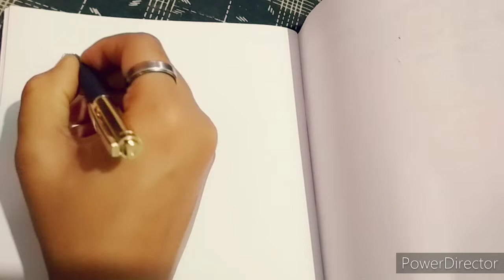WHAT IS AM & PM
X: What's the time now?
Y: 11a.m./11p.m.
These terms AM/PM we use it every day in our day-to-day life😃...But pausing for a sec have you ever wonder what AM/PM means... Honestly, some time back I wondered and and just got to know😃...So if you also wonder then please watch the video and if you like it then Please like and share the video and Subscribe to my channel.